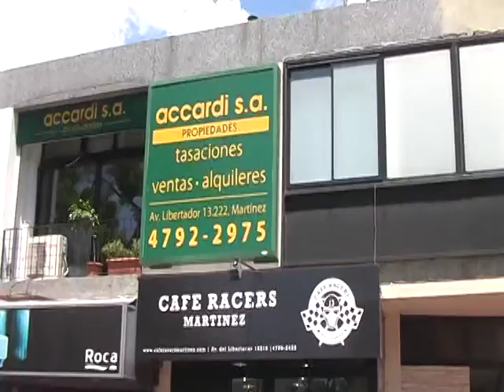# 1/5 BUENOS AIRES DOWNTOWN RIDING HARLEY & ROCK